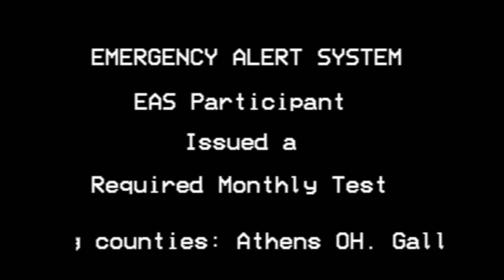(REAL EAS Mock) Required Monthly Test 09/07/2008 (Remake)